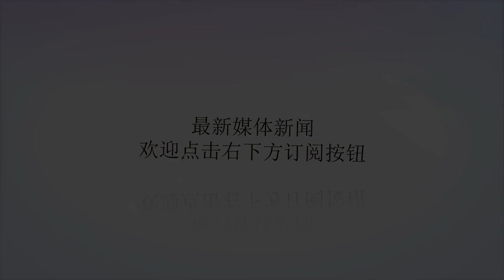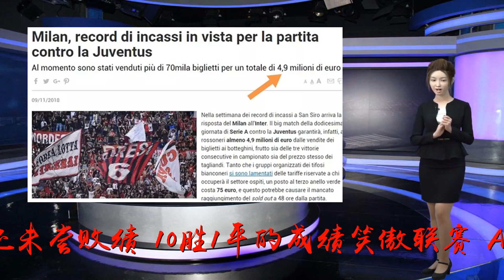一场比赛让米兰挣490万，C罗效应惠及意甲，他不光是尤文的摇钱树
谢谢！本周球迷将会迎来不停歇的视觉盛宴，五大联赛许多强强对决都会上演。其中意甲球迷最关注的，莫过于AC米兰与尤文图斯的比赛。尤文图斯在联赛里还未尝败绩，10胜1平的成绩笑傲联赛；AC米兰也不算太差，6胜3平2负的成绩也跻身欧战区。两支豪门球队碰撞，火花肯定是相当的绚丽多姿。近日，有媒体统计了一组数据，那就是在米兰尤文比赛的前两天，这场比赛的门票几乎销售完毕，而此时的门票收入已经达到490万欧元。照着这样的门票销售速度，在很短的时间里，门票就能售罄，那时候球票的收入将会超过500万欧元。这样的数据简直是太可怕了，光门票收入就能达到将近半个亿的人民币。而造成这样结果的，无疑就是C罗。诚然，AC米兰与尤文图斯是老对头，而且伊瓜因和博努奇的互换会增添两支球队的看点，但这都不足以让门票收入上升到如此地步。因为在之前，这样的情况从未发生过。那唯一的解释就只有C罗了。自从C罗来到意甲后，其影响力都超乎想象。本赛季至今的意甲比赛，凡是尤文图斯客场作战，客队都会收获相当大的收入，有的球队一场比赛收入甚至能抵得上上个赛季一个赛季的门票收入。球票的提升，球迷也自愿购买，看看C罗做客客队一下飞机或者大巴的场景，很明显可以感觉到他们看球看的不仅仅是主队的比赛，更是C罗。当初C罗从皇马转会尤文，尤文花了1亿欧元的转会费和1.2亿欧冠的工资。可没有过多久，尤文的收益就远远超出了付出，俱乐部股价飙升、球衣大卖、门票更是场场火爆，再加上其他收入，老妇人是捡到了一棵摇钱树。如今，C罗效应已经惠及意甲，他让意甲再次成为世界顶级联赛。有球迷说，C罗是意甲财神爷，一点也不为过！当然，C罗之所以这么受欢迎，完全是自己的个人魅力所致，球场上踢球潇洒，球场下做人“有型”。人品不差，球品上佳，如此C罗谁能不喜欢呢？